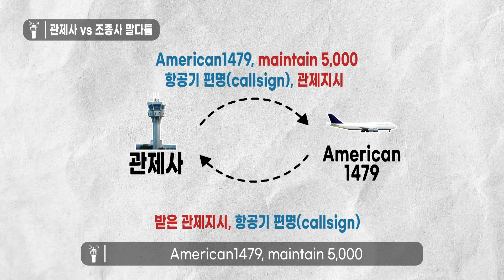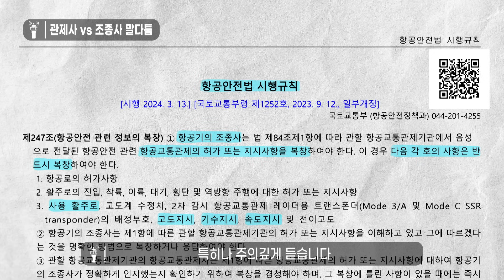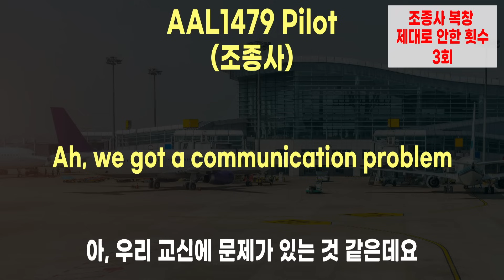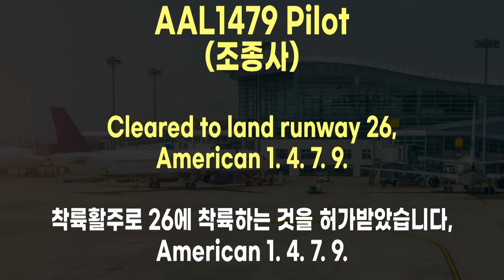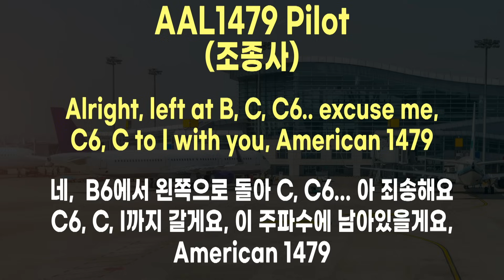[실제교신] 관제사를 빡치게 한 조종사. 왜 관제사는 조종사 때문에 빡쳤을까..?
이번 영상에서는 관제사와 조종사가 말다툼한 실제 교신내용 담고 있습니다
왜 관제사와 조종사가 말다툼을 했을까요?
그 이유는 바로 조종사가 지속적으로 readback(복창)을 하지 않아서인데요
 Readback(복창)이 무엇인지, 왜 이로 인해 관제사와 조종사가 말다툼을 했는지 알아보겠습니다

✈ 타임라인
0:00 관제사와 조종사의 교신방법
0:21 readback(복창)이란
0:52 항공법 내용
1:09 실제 교신내용

교신내용 출처 : LIVEATC.NET